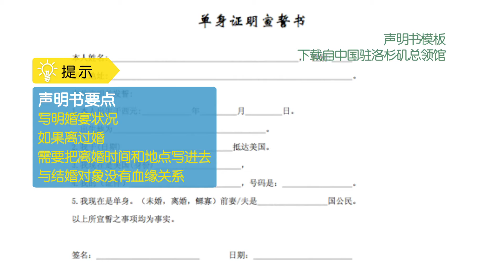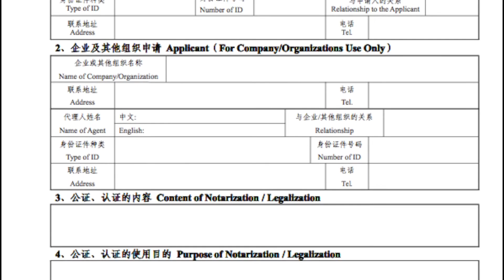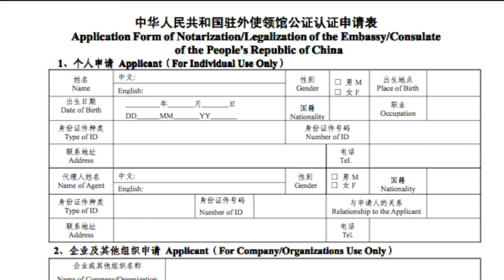如何做单身公证？/Single notarization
回国结婚必不可少的一样东西，就是单身声明书。如何才办理单身声明书？加州注册公证员刘玉堂为您答疑解惑。
很多美国公民在去中国结婚的时候需要提供单身证明。
单身证明就是一份声明书，单身声明书适合离婚或未婚赴中国结婚人士。

Step 1 起草声明书
声明书要点：
写明婚宴状况。如果离过婚，需要把离婚时间和地点写进去，声明与结婚对象没有血缘关系。

声明书模板可从中国驻洛杉矶总领馆下载。

Step 2 到当地公证部门公证
Step 3 到州务卿做认证
Step 4 到总领馆做认证
在到总领馆认证之前需准备：申请人的护照复印件、州政府认证原件以及复印件。
到总领馆递交资料之前，必须仔细填写好《公证认证申请表》。在办理认证之后，交纳25美元公证费，如需加急，需额外缴纳30美元。正常情况下，4个工作日可走完这一程序。

办理上述认证可以委托代办。
总领馆不收取现金，缴纳认证费用只收支票以及信用卡。

总领馆认证后就可以得到单身公证，准备在中国结婚使用。单身声明书是到中国结婚必需的文件。

加州州务卿洛杉矶办公室地址为：洛杉矶市 300 south Spring Street, 12513房间，电话: （213）897－3062；
总领馆的地址是：洛杉矶市 3rd Floor, 500 Shatto Place, 办公时间：每周一至周五上午9:00——下午2:00，办证咨询电话：（213）201-1765。
去总领馆认证之前，须填写中华人民共和国驻外使领馆公证认证申请表。